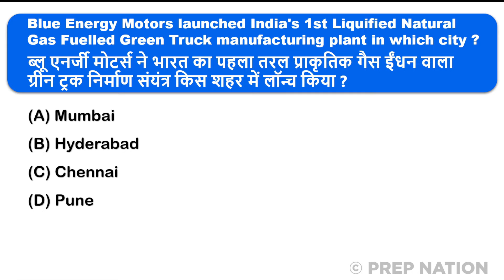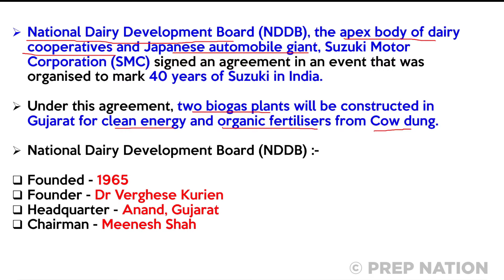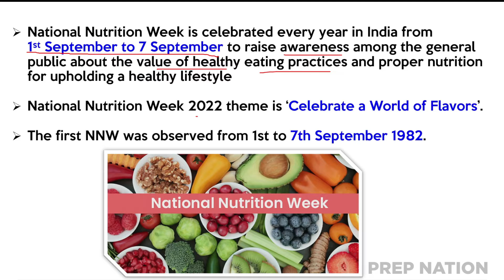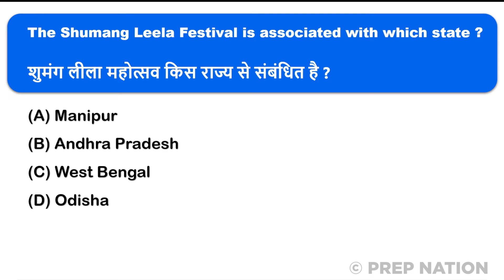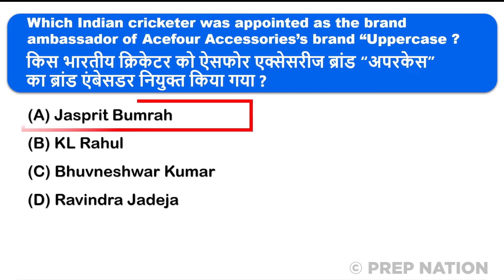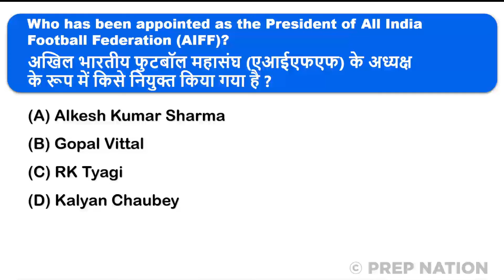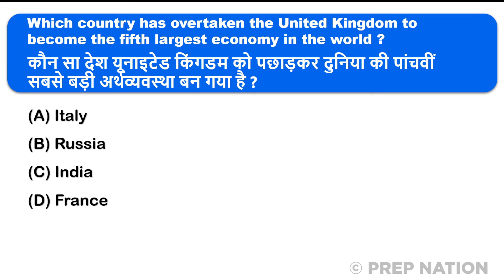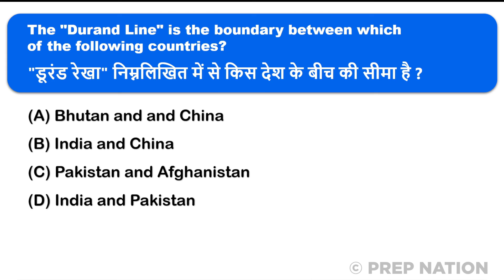9 September Current Affairs 2022 | Daily Current Affairs | Current Affairs Today | PrepNation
9 September Current Affairs 2022 | Daily Current Affairs 2022 | Current Affairs Today | September Current Affairs 2022 | Current Affairs 2022 | PrepNation

Current Affairs
Current News
Daily current Affairs
9 September current affairs
9 September current
9 September  current affairs 2022
9 September 2022 Current Affairs
9 September 2022 का करेंट अफेयर्स
Today's current affair 9 September
Current affair today 9 September